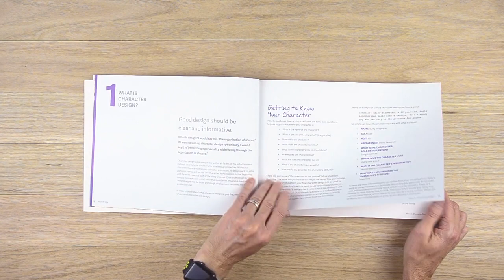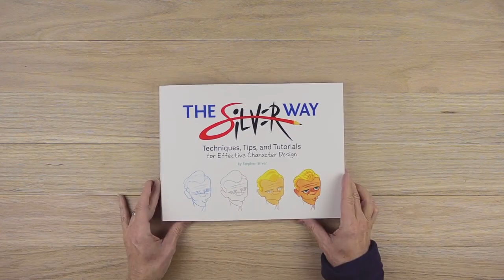The Silver Way by Stephen Silver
Here is a walk-through of the book. Stephen is like Yodi when it comes to character design. He is an absolute master. This book is a "monster " it is 248 pages packed with tips, and tutorials. Seriously I don't think you would need another book on character creation. An amazing book. Highly recommend.